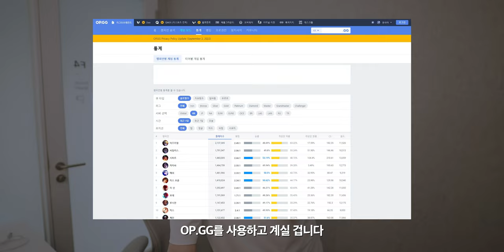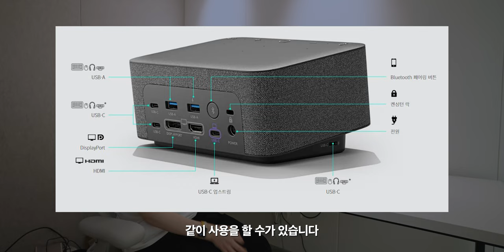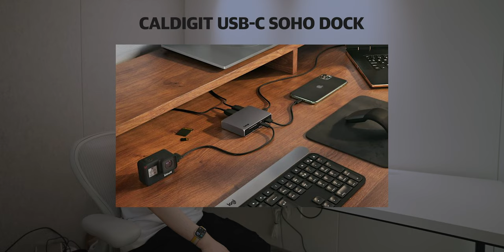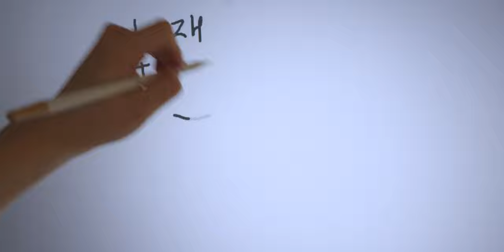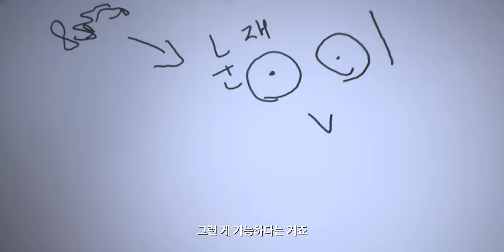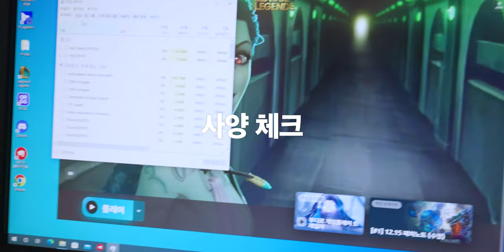OPGG 세팅다녀왔습니다.